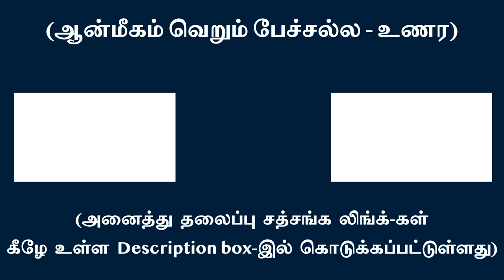எல்லையற்ற ஆன்ம இருப்பை மறைக்க உன் ஒரு எண்ணம் போதும்! | சுவாமி அருணாசல ரமணன்